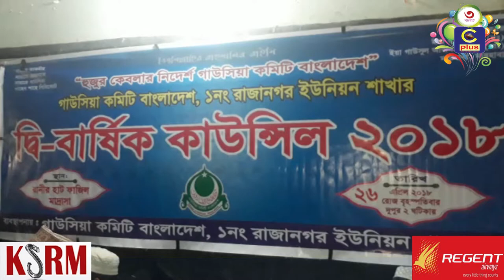গাউসিয়া কমিটি বাংলাদেশ রাঙ্গুনিয়া উপজেলার উত্তর রাজানগর ইউনিয়ন শাখার দ্বি-বার্ষিক কাউন্সিল সম্পন্ন